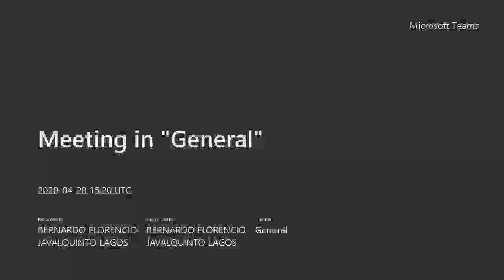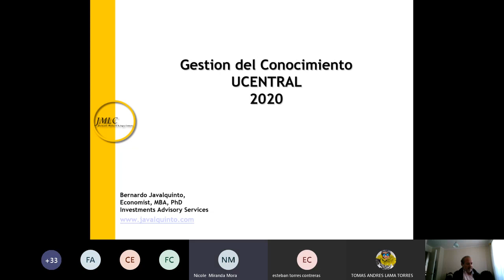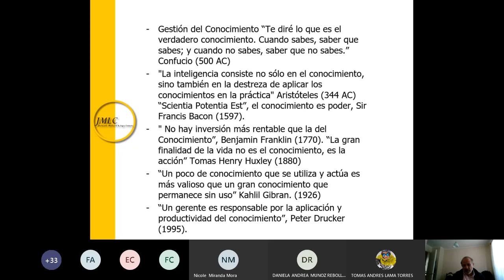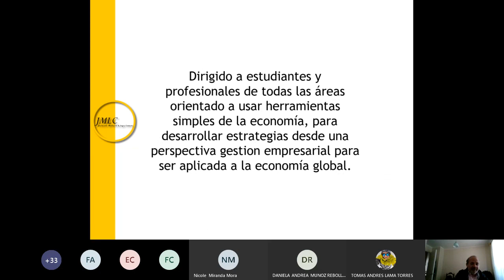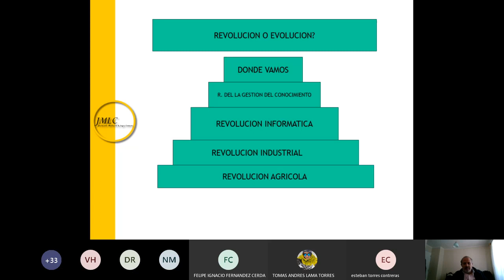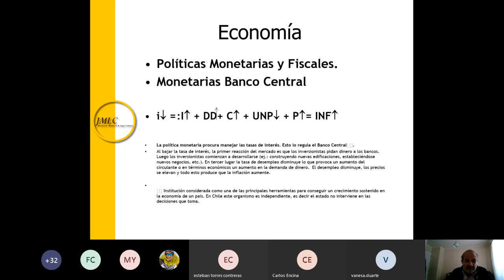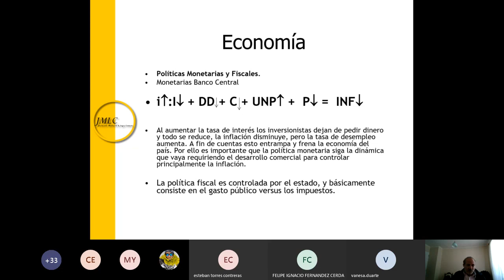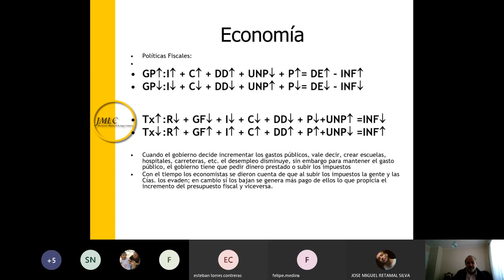GestionConocimiento 04 28 20 Ucentral 2020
Propiedad intelectual Prof Bernardo Javalquinto,PhD